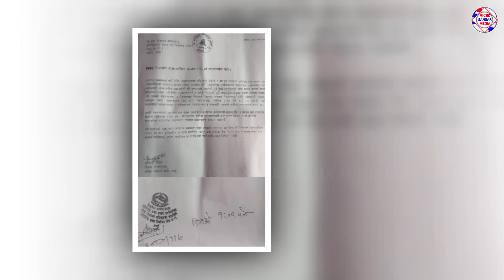रास्वपाले दियाे कारबाहीको माग गर्दै प्रचण्ड विरुद्ध उजुरी,आफ्नै बाेली बन्याे Prachanda लाई गलापासाे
यदि तपाईलाई यो भिडियो मन परे लाईक,कमेन्ट सेयर र गर्नुहोस्।

Microsansar Media is authorized to upload this video. Using of this video on other channels without prior permission will be strictly prohibited. (Embedding to the websites is allowed

यस च्यानल मा रहेका गीत, संगीत तथा Video हरु कपि, Download गरी अन्य Channel मा upload गरेको पाएमा प्रचालित कानुन बमोजिम कडा भन्दा कडा कारबाही गरिनेछ र सो Channel लाई बन्द गरिने छ | धन्यवाद

यदि तपाईंसँग पनि केही प्रतिभा छ अथवा तपाईंको वरपर काेही त्यस्ता प्रतिभावान व्यक्ति हुनुहुन्छ र कुनै माध्यम पाउनु भएकाे छैन भने ढुक्क हुनुस् हामी उजागर गर्नेछाै तपाईंको प्रतिभा र क्षमतालाई।

सामाजिक संजाल मार्फत सम्पर्ककाे लागि हामीलाई⤵️